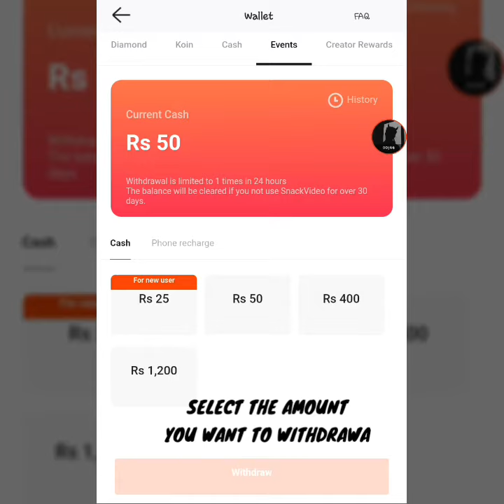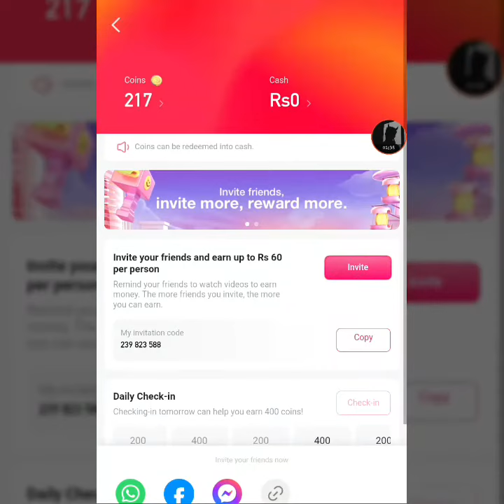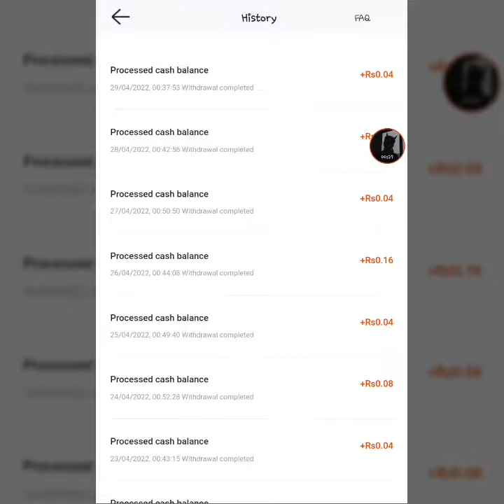snack video withdraw proof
●▬▬▬▬▬▬▬ ஜ۩۞۩ஜ ▬▬▬▬▬▬▬●
                            ღ TAHA ALI ღ
●▬▬▬▬▬▬▬ ஜ۩۞۩ஜ ▬▬▬▬▬▬▬●

ʟɪᴋᴇ ᴛʜᴇ ᴠɪᴅᴇᴏ

ᴄᴏᴍᴍᴇɴᴛ

ꜱʜᴀʀᴇ ᴛʜᴇ ᴠɪᴅᴇᴏ

ꜱᴜʙꜱᴄʀɪʙᴇ ᴛᴏ ᴍʏ ᴄʜᴀɴɴᴇʟ

𝐒𝐧𝐚𝐜𝐤 𝐯𝐢𝐝𝐞𝐨
𝐃𝐨𝐰𝐧𝐥𝐨𝐚𝐝 𝐟𝐫𝐨𝐦 𝐭𝐡𝐢𝐬 𝐥𝐢𝐧𝐤 𝐠𝐢𝐯𝐞𝐧 𝐛𝐞𝐥𝐨𝐰 𝐚𝐧𝐝 𝐞𝐚𝐫𝐧 𝐮𝐩 𝐭𝐨 𝟓𝟎𝐑𝐬 👇

𝙄𝙣𝙫𝙞𝙩𝙖𝙩𝙞𝙤𝙣  𝘾𝙤𝙙𝙚 👇

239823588